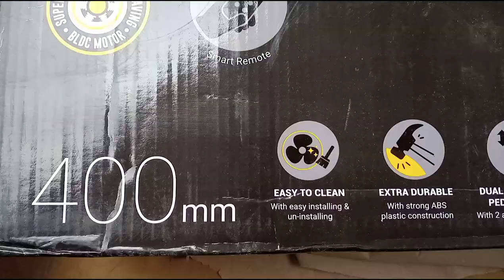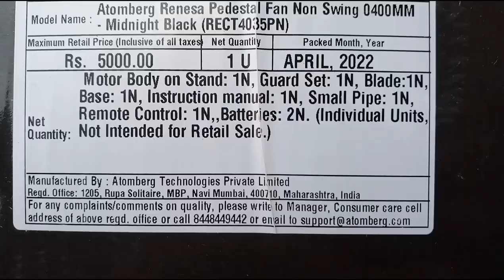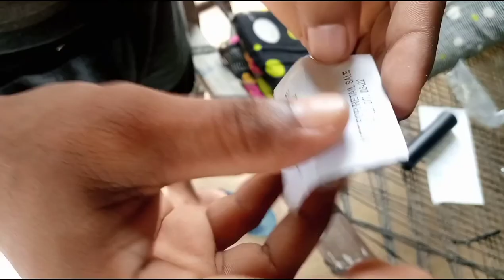Atomberg Renesa 400mm NON-SWING BLDC motor | Atomberg Pedestal Fan | atomberg remote fan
Atomberg Renesa 400mm NON-SWING BLDC motor Energy Saving Pedestal Fan with Remote Control (Black)

atomberg remote manual
atomberg remote fan
atomberg remote fan review
atomberg remote control fan
atomberg remote app
atomberg renesa 400mm padestal fan
atomberg renesa 400mm
atomberg table fan
atomberg table fan review
atomberg renisa fan
atomberg table fan installation
atomberg renesa table fan installation
how to repair atomberg renesa fan
atomberg 400mm table fan
Atomberg Renesa 400mm non swing bldc motor fan
atomberg bldc fan
atomberg non swing fan
atomberg pedestal fan